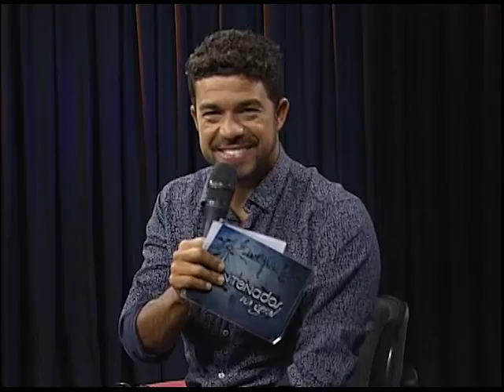Antenados - Perguntas e Respostas